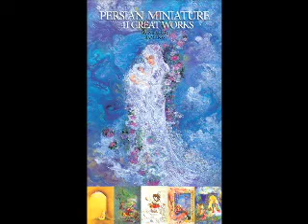Xeyam be kurdi 1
چوارینەکانی عومەر خەیام
وەرگێڕانی مامۆستا هەژار
Chwarinekani Xeyam be kurdi
Wergerani mamosta Hejar Mokoryani